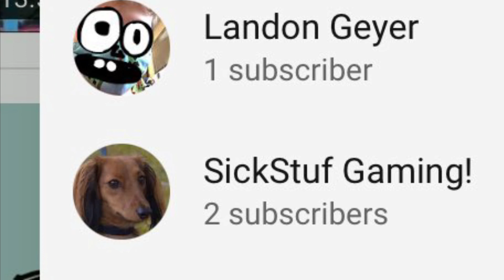Subscribe to my School Friends (pleeease it would really make them happy!)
Gavin Slusher, Harry Boy Gaming, Wildman KK, Awesome Foxy, Shaila Roblero, Mr Sabotage, Landon Geyer, SickStuf Gaming!